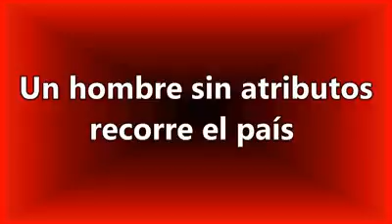Un hombre sin atributos recorre el país